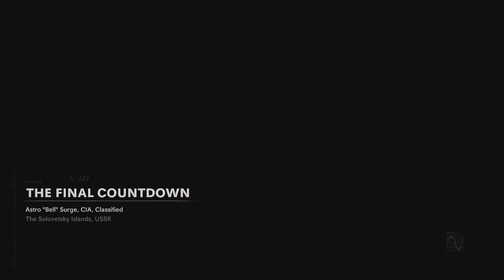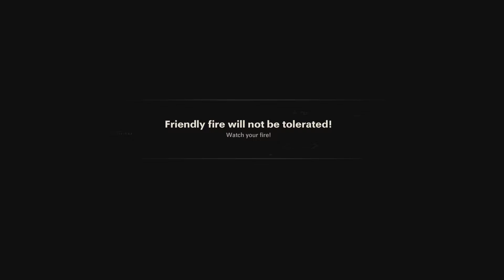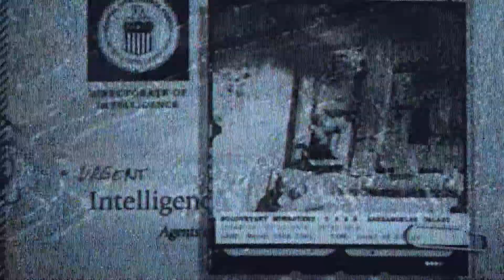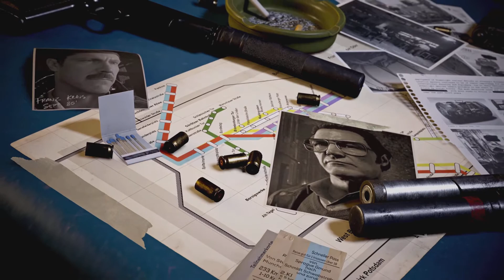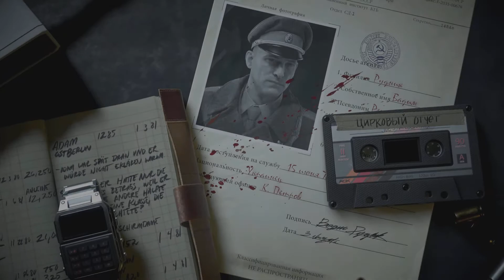Call of Duty®: Black Ops Cold War good ending